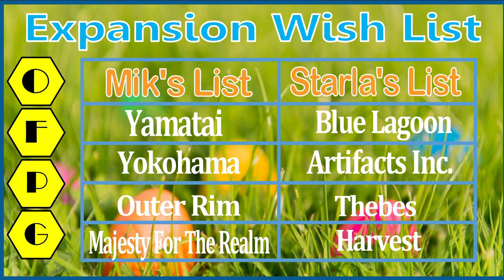OFPG - Episode 68 (Expansion Wish List & New Sponsor)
Starla and Mik discuss games they wish had an expansion, their weight loss journey, board game news, and they introduce their new channel sponsor, KTBG (Kids Table Board Gaming)! Stick around-- it's a jam-packed episode!